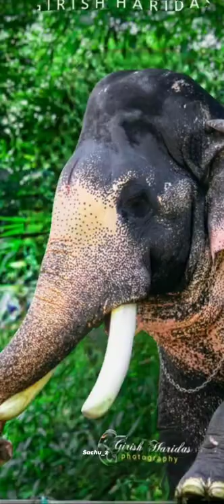എല്ലാവർക്കും സന്തോഷത്തിന്റെയും സമ്പൽസമൃദ്ധിയുടെയും വിഷു ആശംസകൾHAPPY VISHU TO. ALL💥